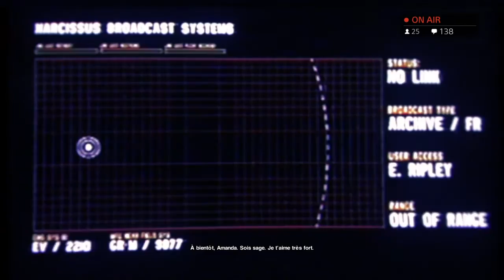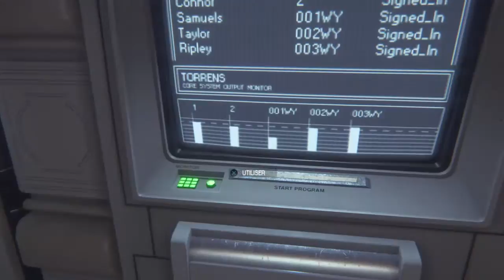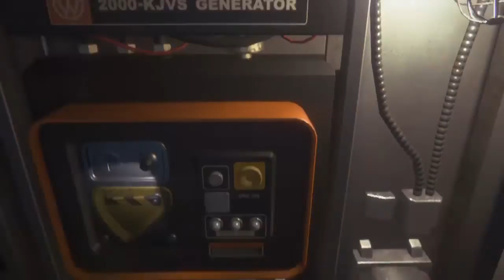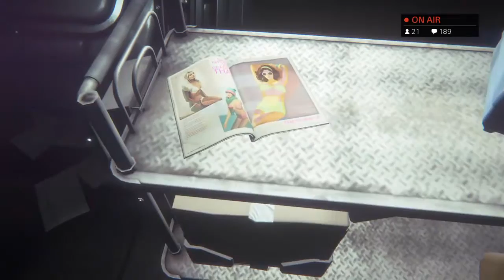[FR-PS4] Luciano et samir sur Alien isolation - 1 / 2